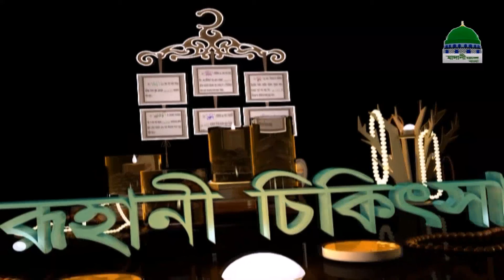Islamic Spiritual Remedy┆রূহানী চিকিৎসা ┆Roohani Chikitsa Ep#164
⌘ Watch very famous program on topic of “Spiritual Treatment and Istikhara”
⌘ Roohani Ep#164 - রূহানী চিকিৎসা